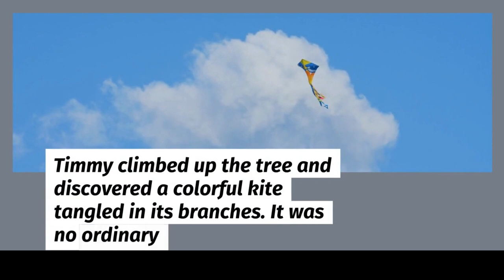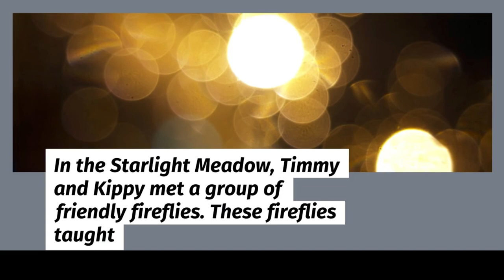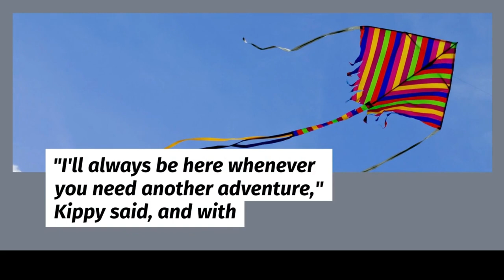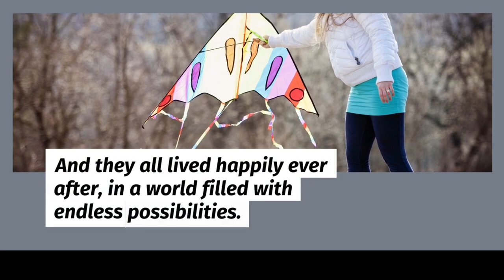Learn English through Story Level 1 - The Adventures of Timmy and the Magical Kite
READING PRACTICE FOR PRE K AND KINDERGARDEN

keyword-
3 LETTER WORDS reading
Sentences
Alphabets
Reading practice for kids
Phonics
Sight Words
Spelling words
Reading comprehension
Reading for grade 1
Kids reading
English reading
Grammar
Science
Math